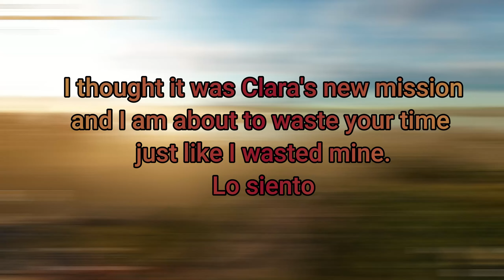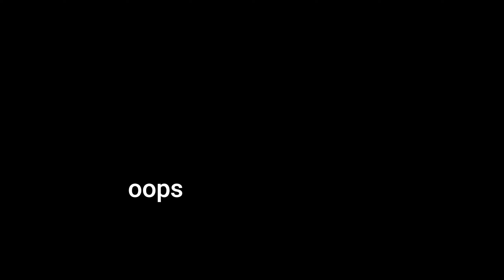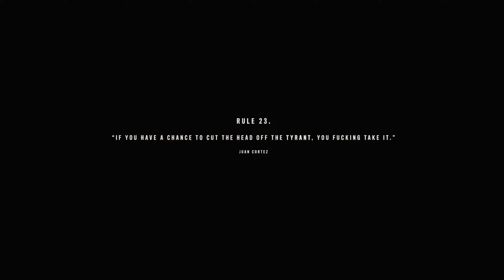Far Cry 6 part 11 | How Did Anton Know?